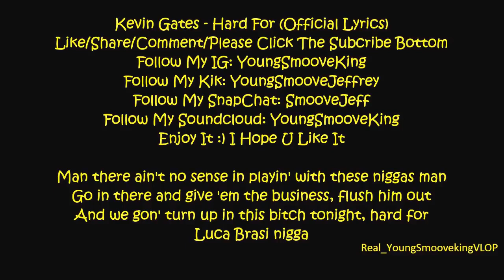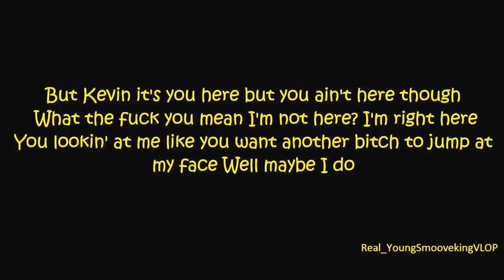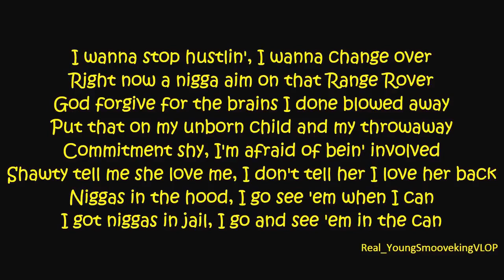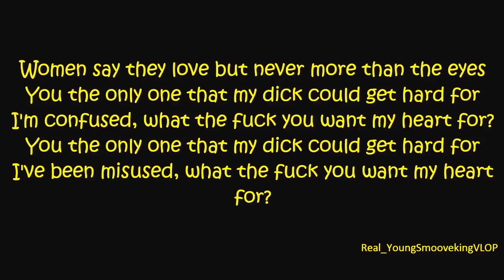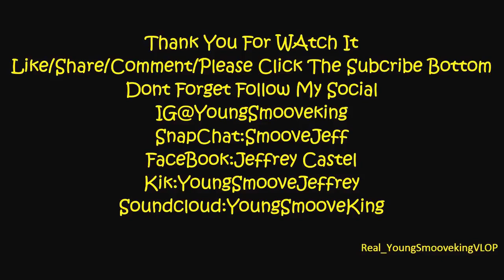Kevin gates - hard for ( lyrics)